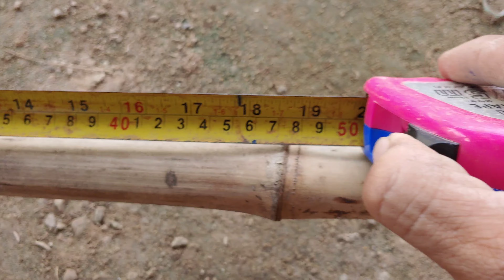Amazing Waterfall pipe design Rainfall Sound